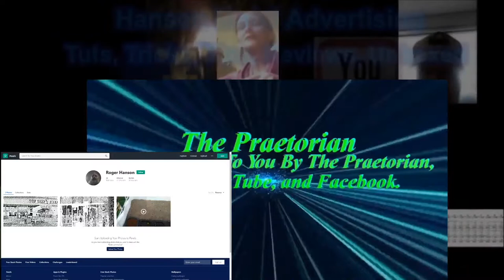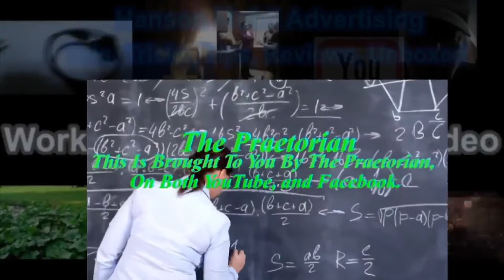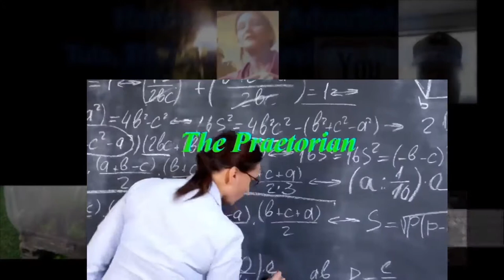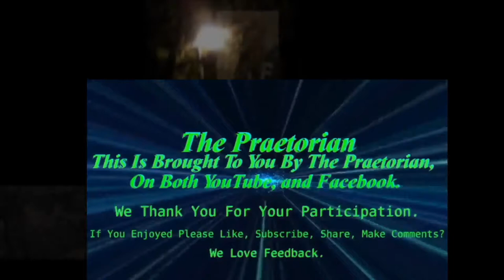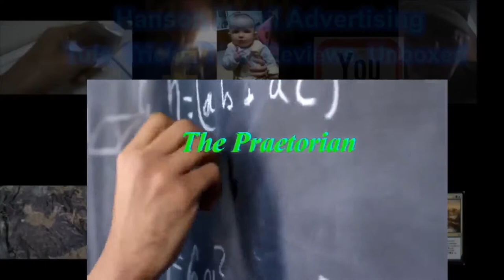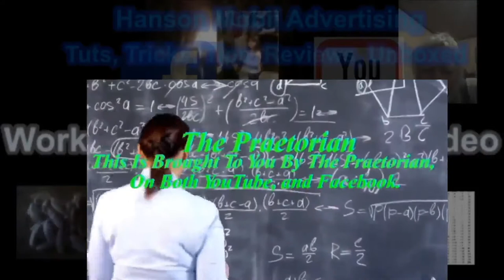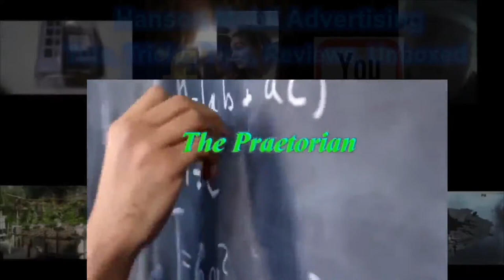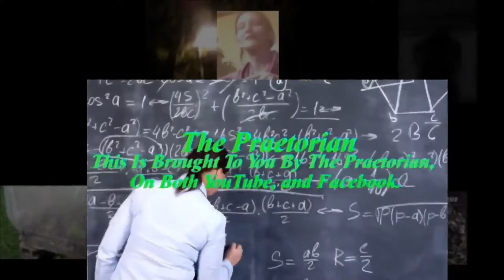Working With Audio and Video (Blender)